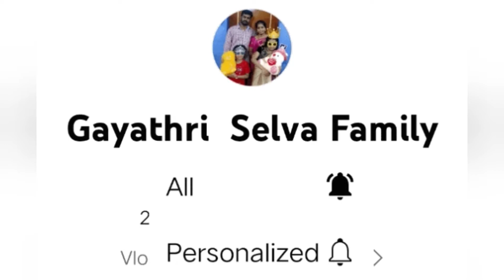பக்கோடா கறி ஒரு முறை இப்படி செஞ்சு பாருங்க..... சப்பாத்தி தோசைக்கு சூப்பர் sidedish